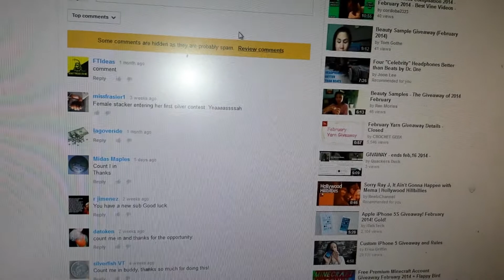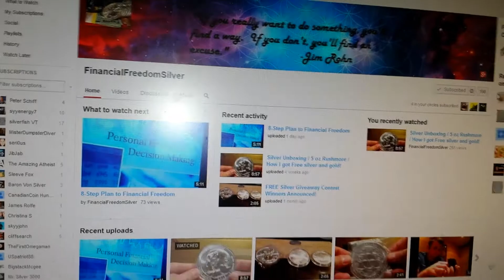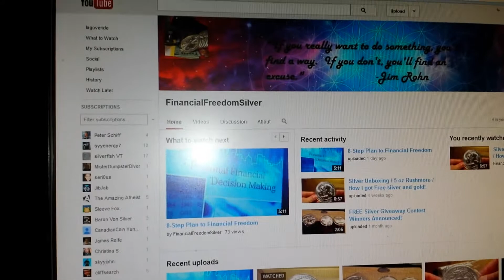Contest winners announced! !! part 2 of 2